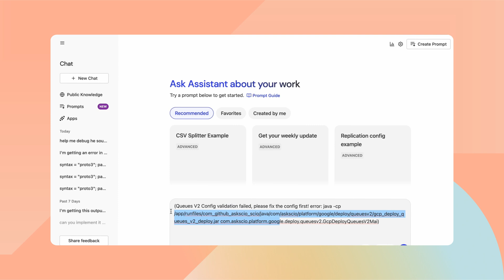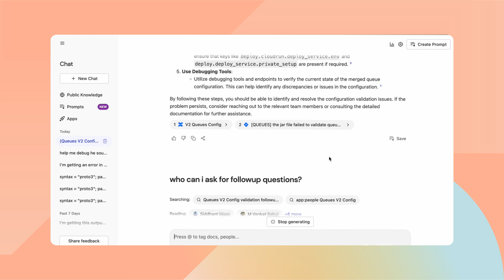Glean It: Debugging Oncall Tickets in Engineering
Join Omar, a software engineer at Glean, as he demonstrates how Glean's AI capabilities help solve complex deployment issues.

Watch how our Glean helps Omar with:
Faster debugging: See how Glean minimizes time spent troubleshooting
Enhanced team collaboration: Learn how Glean fosters communication and alignment
Advanced search: Discover how Glean streamlines access to critical project data

00:00 Introduction to Omar and Glean
00:05 Encountering a Deployment Issue
00:19 Using Glean to Solve the Problem
00:55 Finding the Right Person for Follow-Up
01:20 Conclusion and Summary